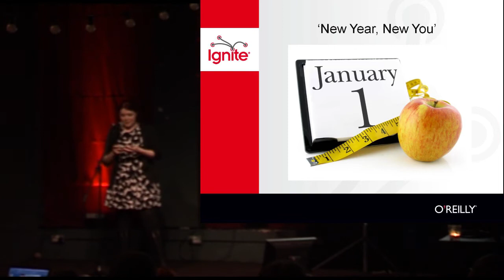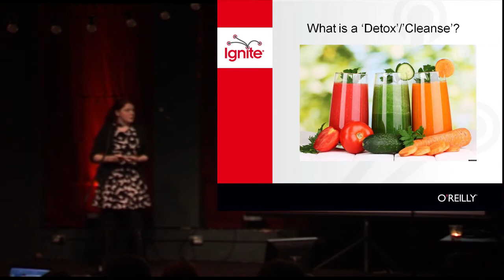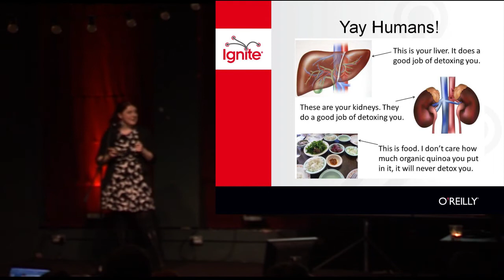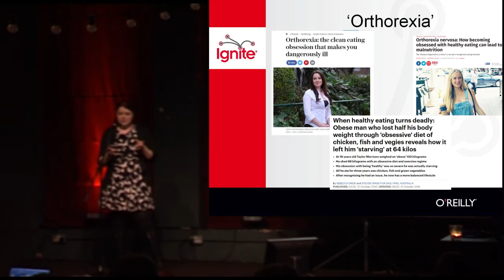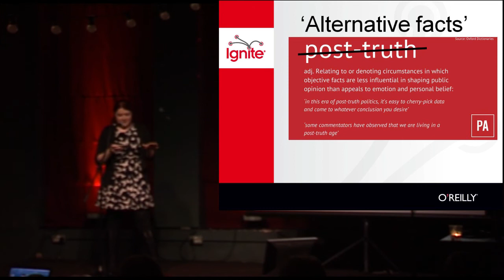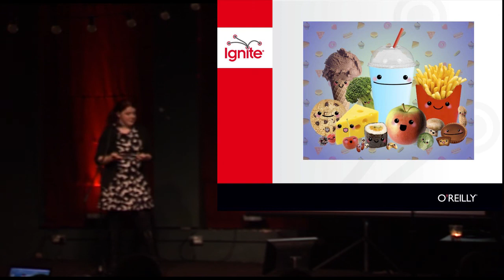Detoxifying Detox - Karin McClure